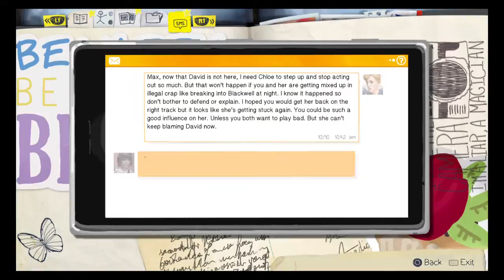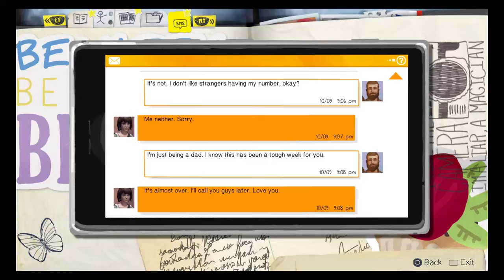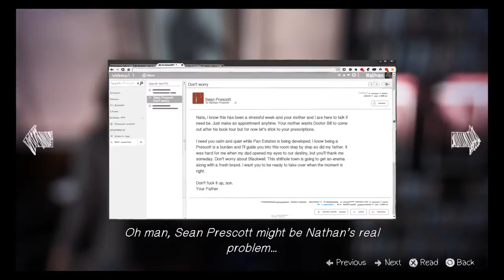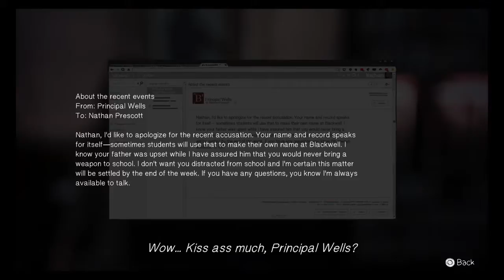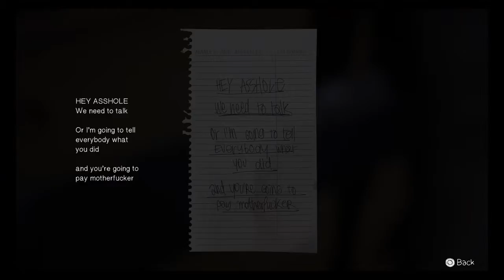Life Is Strange episode 4 part 8